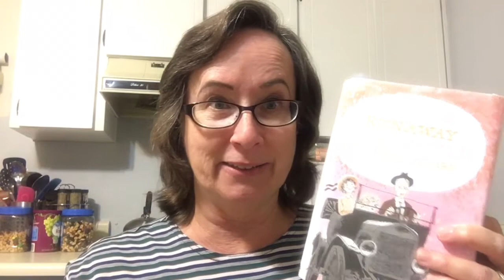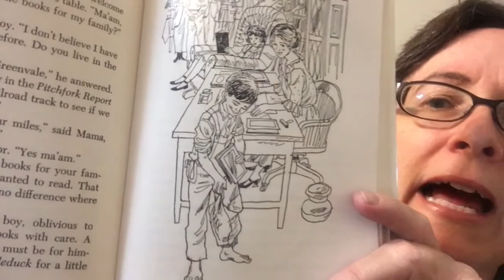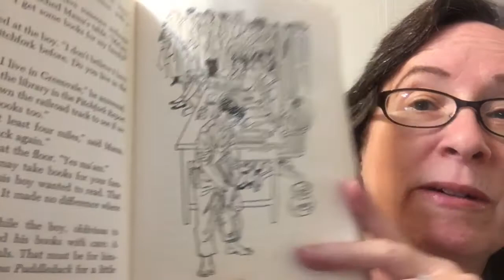Emily's runaway Imagination Chapter 5